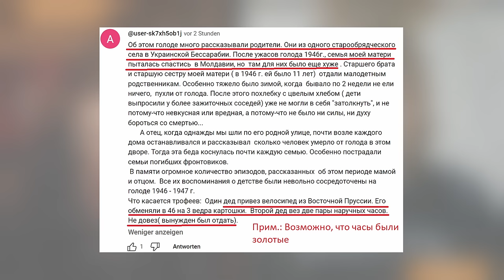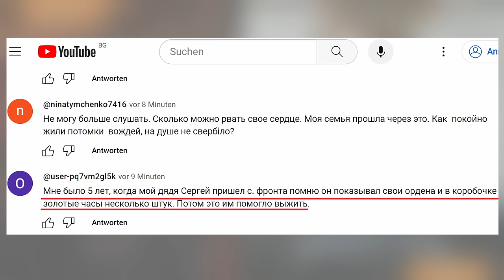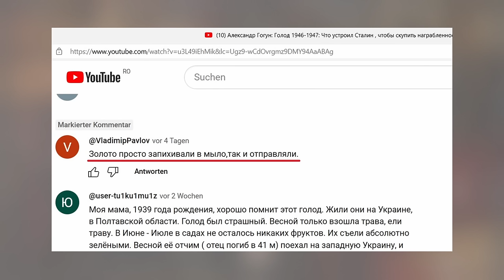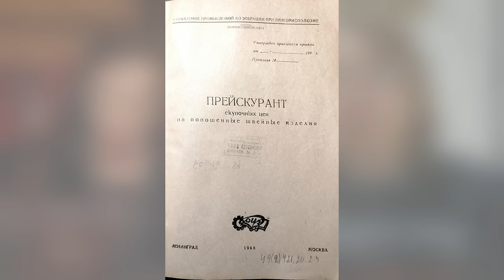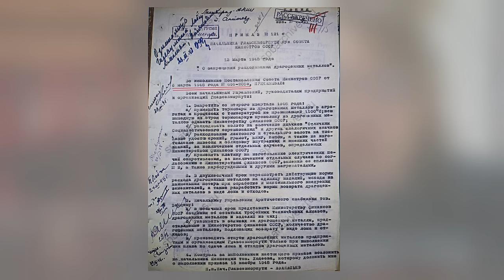Александр Гогун. Людоедономика Сталина. Как СССР копил деньги на Третью мировую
18+ НАСТОЯЩИЙ МАТЕРИАЛ ПРОИЗВЕДЕН ПРИ УЧАСТИИ  ИНОСТРАННОГО  АГЕНТА ЛАТЫНИНОЙ ЮЛИИ ЛЕОНИДОВНЫ

00:00 ‒ Начало
00:50 ‒ Искусственный голод и «живая история»
08:15 ‒ Продолжение голода и результаты
16:11 ‒ Эпидемия тифа
23:10 ‒ Людоедство и конфискация имущества
26:49 ‒ Денежная реформа
46:44 ‒ Пирамида государственных займов
52:35 ‒ Условия жизни в воспоминаниях очевидцев
59:27 ‒ Грабеж в ожидании следующей войны
1:03:57 ‒ Экономику и финансовую систему готовили к войне
1:18:08 ‒ Ошибочные прогнозы США
1:15:14 ‒ Подготовка третьей мировой войны
1:18:32 ‒ Репетиция нападения с ядерной бомбой
1:22:24 ‒ Конец

Этой передачей (и не только) автор,
известный историк 2-й мировой войны Александр Гогун, автор книг
"Сталинские коммандос" и "Между Гитлером и Сталиным", собирает
голоде 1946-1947 годов и о том, как Сталин готовил Третью мировую войну.

Для платежів в Україні:

ПриватБанк
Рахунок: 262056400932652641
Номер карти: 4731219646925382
Власниця: Марина Георгіївна Є.
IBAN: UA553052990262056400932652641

For payments in Germany:

Deutsche Kreditbank AG
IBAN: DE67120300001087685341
BIC: BYLADEM1001
Alexander Gogun
Postanschrift:
Deutsche Kreditbank AG Zentrale
Postfach 110268
10832 Berlin

Для платежей внутри РФ:

Северо-Западный Банк ПАО Сбербанк
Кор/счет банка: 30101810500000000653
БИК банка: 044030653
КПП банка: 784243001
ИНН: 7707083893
Ф.И.О. получателя: ГОГУН АЛЕКСАНДР
SWIFT-code SABRRU2P
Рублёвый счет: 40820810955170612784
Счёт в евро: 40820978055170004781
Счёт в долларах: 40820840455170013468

Эфир полностью

Перевод на счет организации:
LATYNINAORG MTÜ
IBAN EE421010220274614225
SWIFT EEUHEE2X
Bitcoin: bc1qltgykx93plrpp32ygktl4srzz4z5sa467ppafq
bitcoincash: qq2uhptcx7qqxvtpgqs2spca6urgwuckxsc79vd39j
Algo: LXHCP5VLSULJTYNK3QXBXYA3YQ5RT7G3UKGKY4IDFAYGIKTDIO3SONPNNM

ЮЛИЯ ЛАТЫНИНА ПРИЗНАНА МИНЮСТОМ РОССИИ ИНОСТРАННЫМ АГЕНТОМ